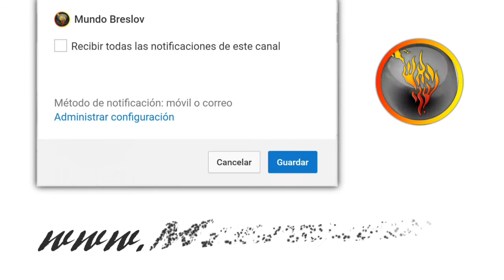Breslov: La Fuente de Todo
Rabí Natán de Breslov z"l fue el discipulo más cercano a Rabí Najmán de Breslov z"l, y el fue quien escribió e imprimió todas sus enseñanzas para nosotros. Esta es la esencia de Breslov, de hacer más y más alumnos para mostrarles un camino de regreso al Creador. Veamos como Rafael y el rabino Natán nos hablan palabras de inspiración desde la tumba de Rabí Natán de Breslov z"l.